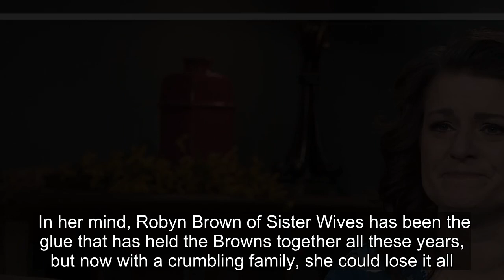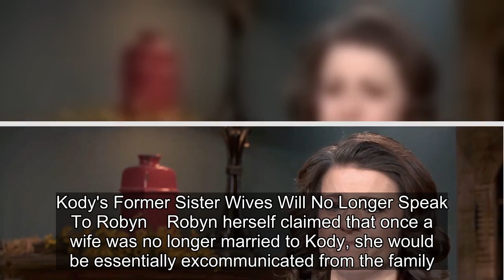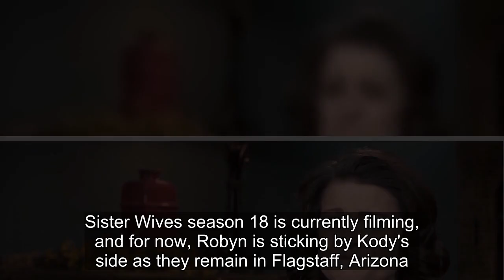Sister Wives: Why Robyn Will Fall Apart After Kody's Failed Marriages